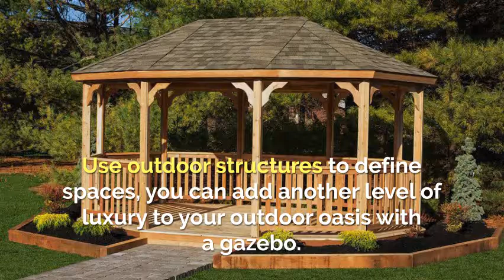9 tips to create the ultimate backyard getaway